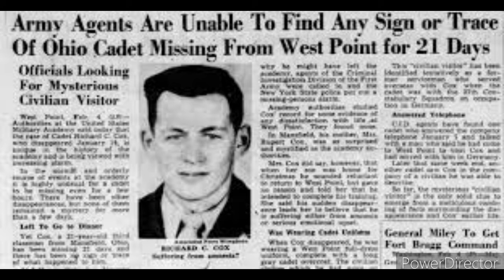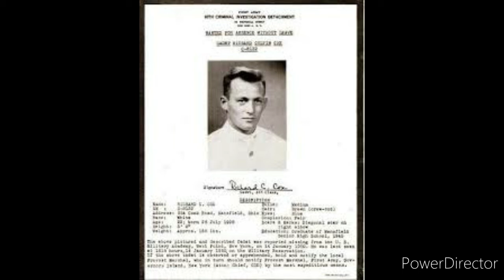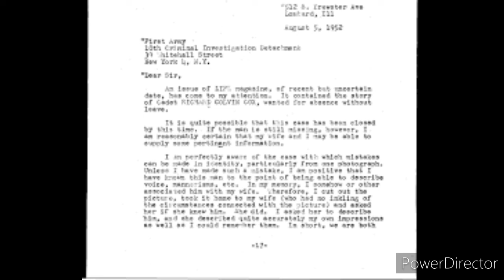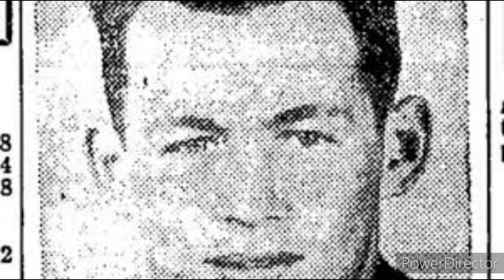Disappearance of Richard Colvin Cox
SOLELY  FOR THE PURPOSE OF ENTERTAINMENT.
PARENTS, MUST WATCH VIDEO BEFORE
DEEMING IT SUITABLE FOR CHILDREN.
ALL VIDEOS WILL HAVE THE REAL SOURCES, AUTHORS, REAL DATES OF WHEN THE STORY WAS ORIGINALLY POSTED ON WEBSITES.